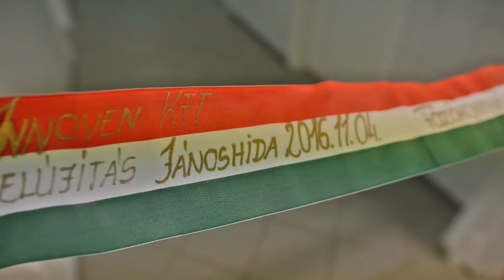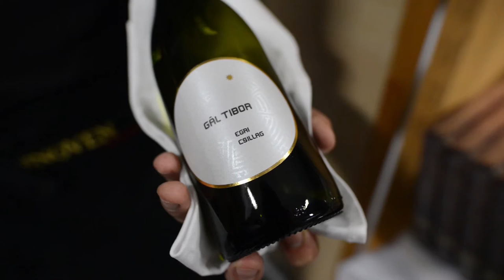Főzőkonyha átadása Jánoshida - 2016.11.04.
Készítette: Józsa Tamás Stúdió